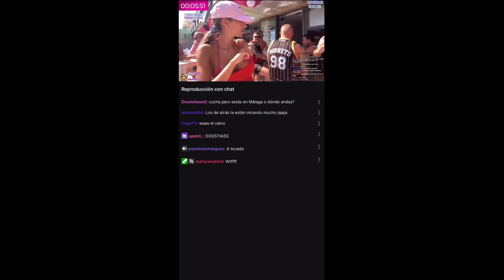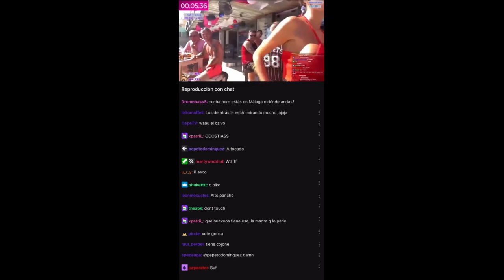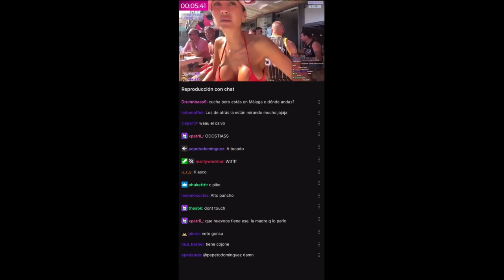HOMBRE ACOSA A LA STREAMER GONSABELLLA EN DIRECTO EN TWITCH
Un británico acosa a la streamer Gonsabellla en directo en Benidorm haciendo IRL en Twitch.

streamer Gonsabellla,Gonsabellla acosada en directo,Twitch,IRL,Gonsabellla IRL,Streamer,Streamer acosada en directo,Benidorm,británico,twitch españa clips,gonsabellla,noticias,actualidad,sucesos,información,sociedad,acosada en directo,directo Twitch,Gonsabellla